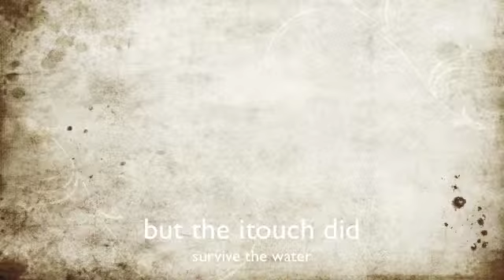itouch makes it through water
itouch did make it through the water